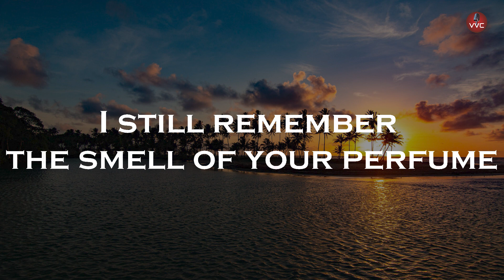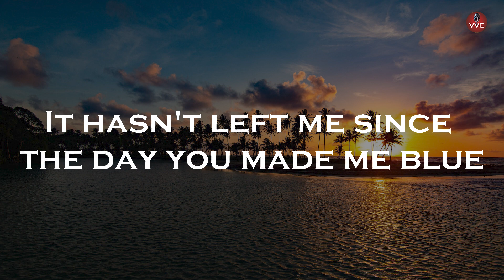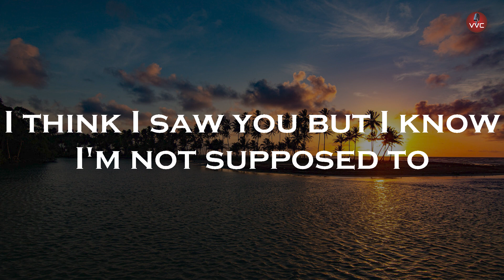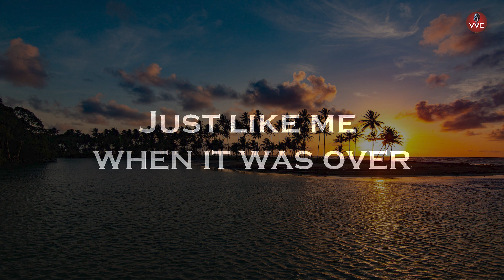Jacob Tillberg - Ghosts (Lyrics)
Jacob Tillberg - Heartless (feat. Johnning)

🎤Lyrics:

a day in October
The leaves were falling
Just like me
when it was over
One more day of sorrow
And I'll struggle
to stay sober
Hope to see you later
when I get older

It hasn't left me since
the day you made me blue
I think I saw you but I know
I'm not supposed to
I must be dreaming
'Cause I don't believe
in ghosts, yeah

in ghosts, yeah

in ghosts, yeah

in ghosts
I, I don't believe
in g-g-ghosts
I don't believe
in ghosts
in g-g-ghosts
I don't believe
in ghosts
in g-g-ghosts
I don't believe
in ghosts
in g-g-ghosts

Just like me
And I'll struggle
to stay sober

in ghosts, yeah
Ghosts, yeah,
ghosts, yeah
Ghosts, yeah,
ghosts, yeah

in ghosts, yeah

in ghosts, yeah

in ghosts, yeah

Just like me
And I'll struggle
to stay sober